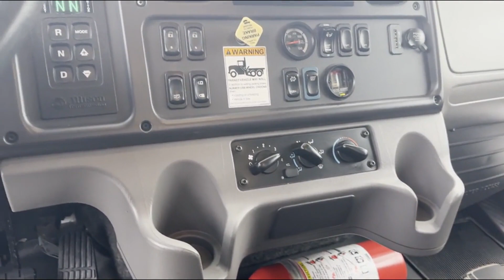2023 FREIGHTLINER BUSINESS CLASS M2 106 For Sale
2023 FreightLiner M2-106 Dump, Cummins ISB 250 HP, Allison 3000 series RDS Auto, Hydraulic Brakes, can G License, 33000 lbs Gvw, FA 12; RA 21, Air Ride Susp, Air Ride Cab and seat, PW, PDL,  PM, A/C, Locking Diff, Deluxe Seating, Chrome Pkg, Alcoa Wheels, Sun Visor, 14'-0" Steel Dump with double split fold down sides, Tarp kit, Gravel Chute, Pintle Plate with Brake controller and custom Large Toolbox, balance of Factory Warranty 32400 Kms